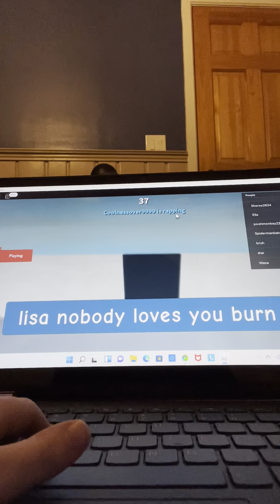Auto rap battles is fun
I play auto rap battles but I’m so good like wow